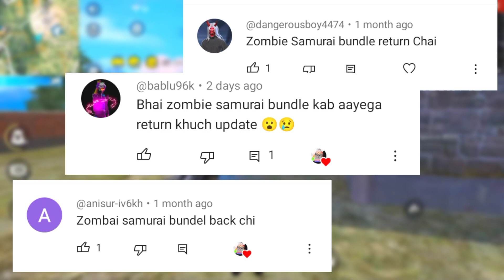ZOMBIE SAMURAI BUNDLE RETURN 🤯💥 | FREE FIRE NEW EVENT INDIA SERVER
Finally Zombie Samurai Bundle Return Free Fire | Regional Battle Event Return | Free Fire New Event
Zombie Samurai Ring Event Free Fire | Zombie Samurai Bundle Return Free Fire | Free Fire New Event
zombie samurai bundle return || samurai bundle return || zombie samurai free fire || samurai bundle
ZOMBIE SAMURAI BUNDLE RETURN | ZOMBIE SAMURAI BUNDLE RETURN CONFIRM DATE | FREE FIRE NEW EVENT
Only 180 Diamond Spin New Zombie Samurai Bundle Tricks 30 Sec Get
Zombie Samurai bundle return free fire | New Event Free Fire Bangladesh Server | free fire new event

▶Topic Cover:-)

1. Free Fire New Event
2. Free Fire New Event Today
3. New Event Free Fire
4. aaj ka new event free fire
5. Free Fire Today Event
6. free fire new update
7. today free fire new event
8. free fire new event 2023
9. free fire today new event
10. FF New Event
11. new event free fire today
12. new event in free fire
13. Free Fire new event
14. Free Fire Me new event
15. Free Fire New Avatar
16.Free Fire New Event Malayalam
17.Free Fire 13 June New Event
18.Free Fire 13 June Events
19.Free Fire 13 June Updates

1) aaj raat 12 baje kya aayega free fire
2) aaj raat 12 baje ka updates free fire
3) tonight update of free fire in india
4) Free Fire New Event Today
5) Free Fire 12 June New Event
6) Free Fire 12 June events
7) aaj ka new event free fire
8) Free Fire Tonight Updates
9) आज रात 12 बजे क्या आएगा
10) 13 June Event Freefire
11) Today Night Updates Freefire
12) Free Fire updates 13 June updates

1) free fire new event
2) free fire new event today
3) free fire new event tamil
4) free fire new event elite pass
5) free fire new event telugu
6) free fire new event malayalam
7) free fire new event india server
8) free fire upcoming new events
9) free fire upcoming new event
10) free fire upcoming events
11) free fire upcoming event
12) today event in free fire
13) today event in free fire tamil
14) today event in free fire in telugu
15) today event in ff
16) today event in free fire malayalam
17) today event in free fire top up
18) today event in ff tamil
19) today event in free fire emote
20) today event in free fire problem
21) today event in free fire gun skin
22) free fire new event 13 June
23) free fire new event 13 June 2023
24) free fire new event 13 June india
25) free fire new event 13 June
26) free fire new event today 13 June
27) free fire new event today
28) Free fire new event Indian server
29) free fire new event today booyah app
30) free fire new event today helping gamer
31) free fire new event today lokesh gamer
32) free fire event 2023
33) new event
34) new event free fire
35) new event free fire today
36) new event today ff
37) new event free fire tamil
38) new event free fire mystery shop
39) new event f